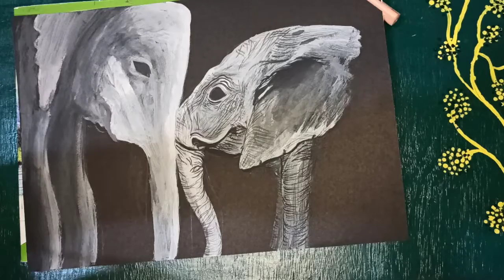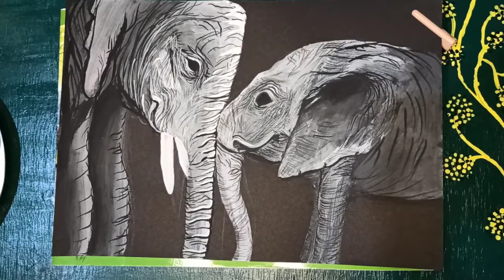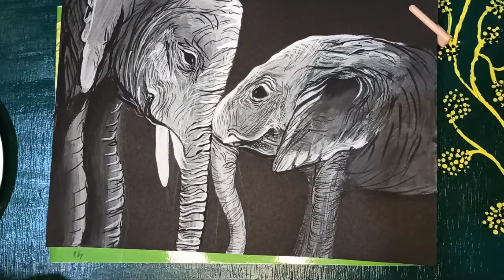How to Draw A Realistic Elephant||For Bigginers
how to draw a realistic elephant in black sheet I using simply camel watercolor black and white shade I hope you like it 😃.